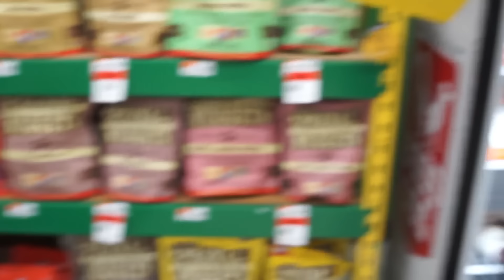Meeka Goes To The Groomers..AGAIN! (She SCREAMS!) 🤣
Today Meeka The Talking Siberian Husky Goes To The GROOMERS! She talks , yells AND .. She SCREAMS at the groomers and her parents ! She also tries to ESCAPE! Im sure you guys remember when Meeka has gone to the groomers and the vet in the past. You guys know she always goes crazy! Especially when she sees other huskies there! The groomers was washing Meeka and she threw a TEMPER TANTRUM !